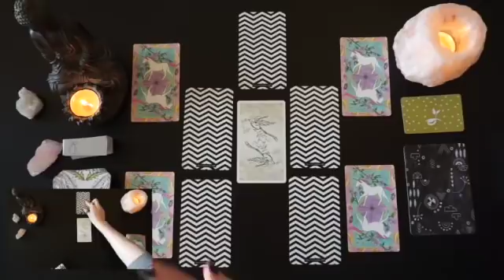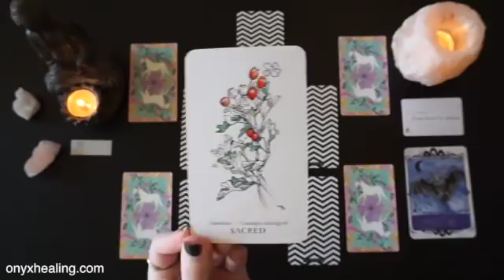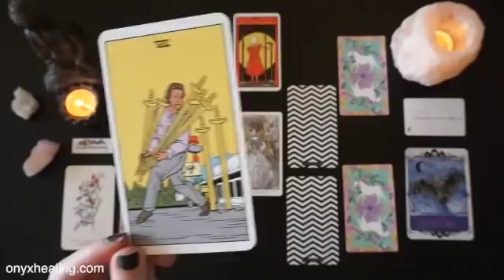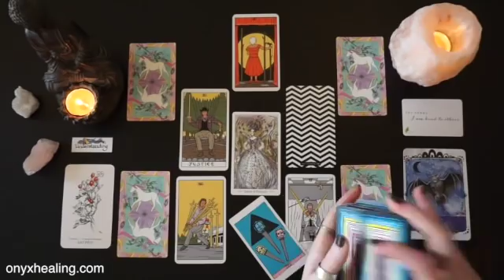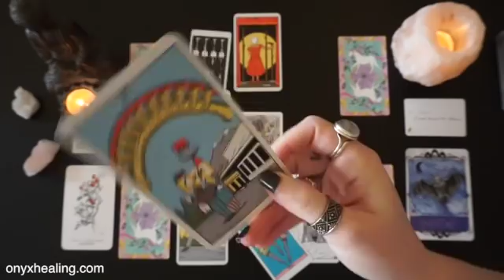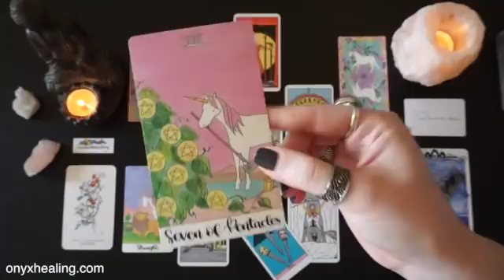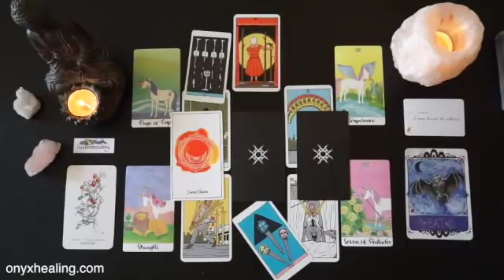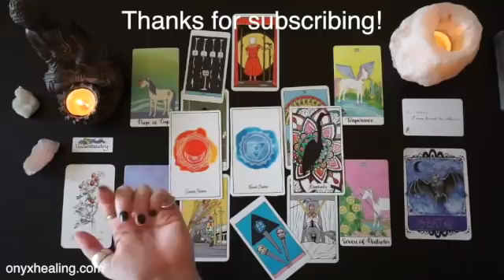Leo - It's better than you think! 2019 Overview!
Hey Leo, this is good for you if you're Sun, Moon, or rising Leo! It's your 2019 tarotscope overview reading. Tarot, oracle cards, and so much more!

2019 Love and Romance readings are out NOW! These are good for your Sun, Moon, Rising, Mars and Venus.

Schedule a session with me

CUSTOM TAROT SPREADS I’m offering custom tarot spreads for purchase that get delivered to you via email. You receive a voice recording, written overview of the spread, as well as a photo.

Sydney Finn
8816 Foothill Blvd. Suite 103-169

Decks Used:
Seeds of Intention
Animal Allies Oracle
Botanical Oracle
The Original Angel cards
Paulina Tarot
The Magician Longs to See Tarot
Holly Simple Tarot
Crystal Unicorn Tarot
Alchemist's Oracle